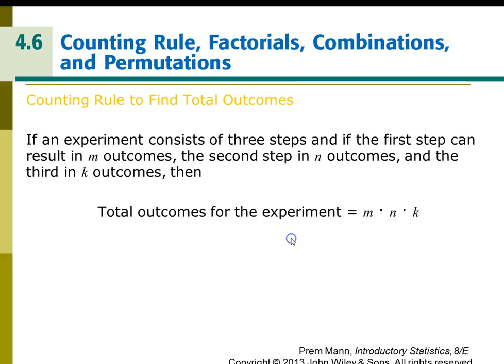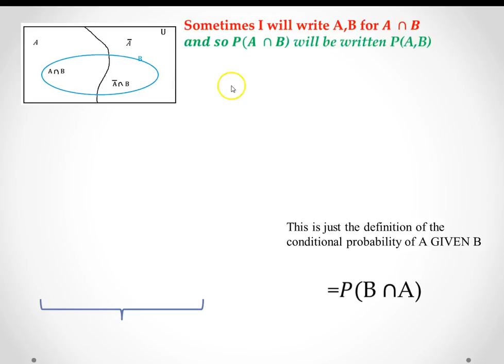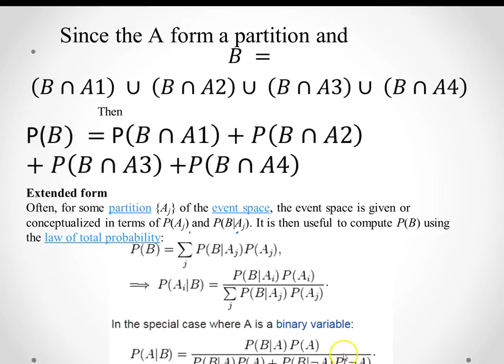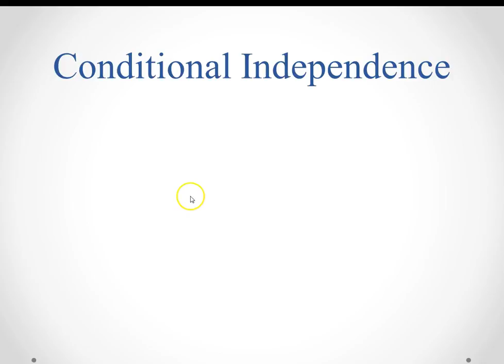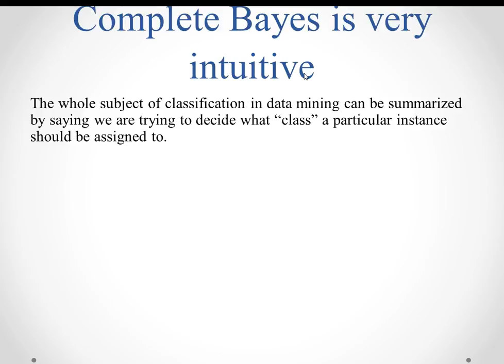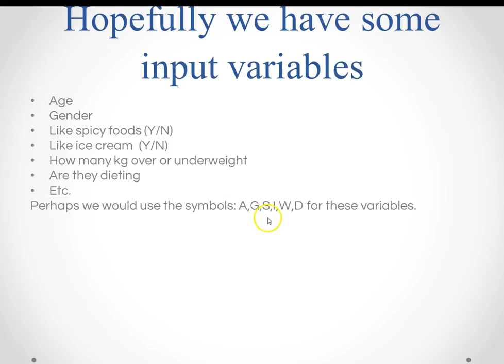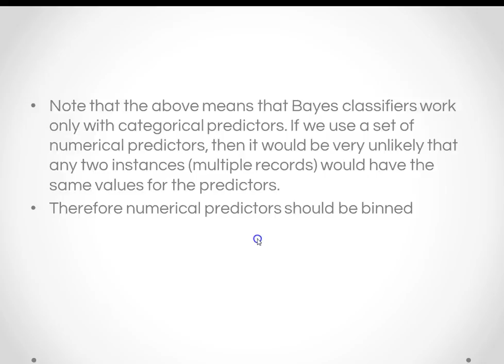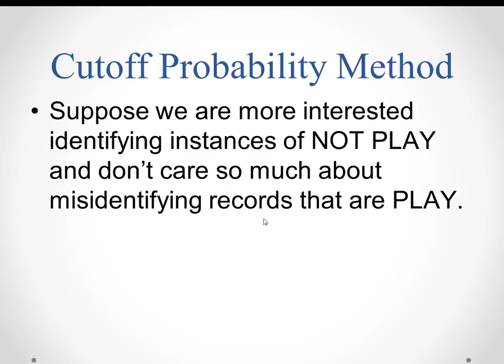Naive Bayes part 1